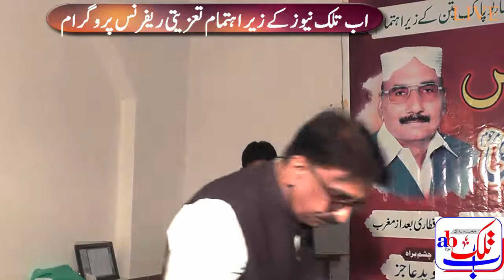Naat Poet Chaudhry Karam Ali Kefi Condolence Reference#Abtlknews#Program Condolence 2021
Abtlk News

Naat Poet Chaudhry Karam Ali Kefi Condolence Reference.